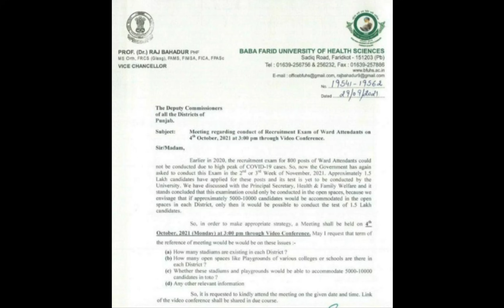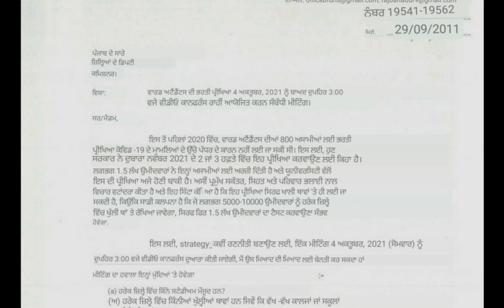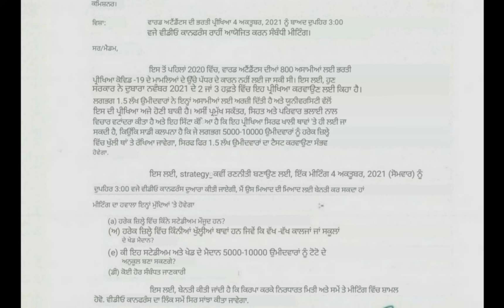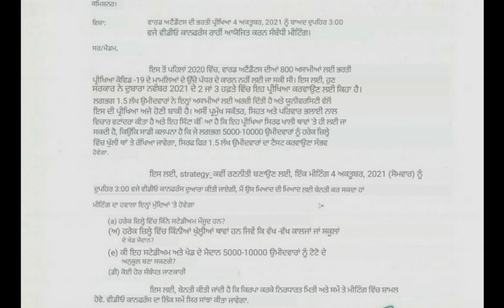ward attendent exam date 2021 | ward attendant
1. ward attendent exam date 2021
2. ward attendent